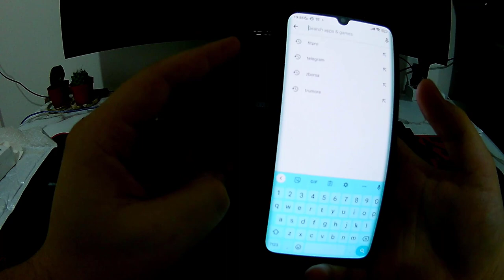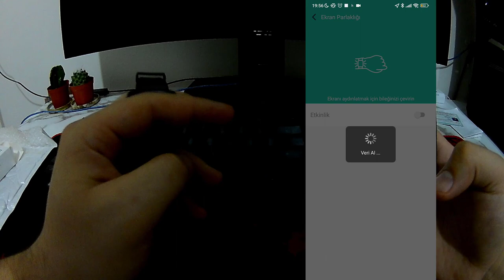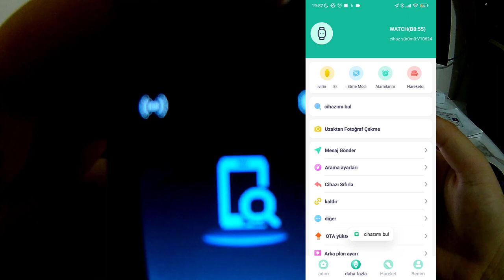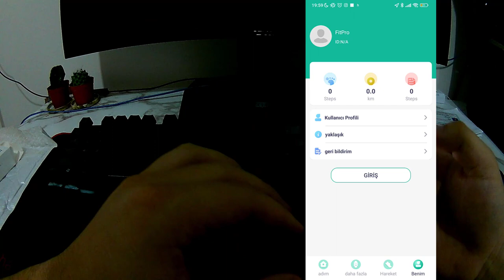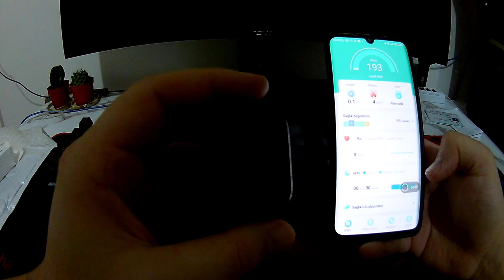ALİEXPRESS'TEN 0.20 KURUŞA AKILLI BİLEKLİK ALDIK!!! PAKET AÇILIM VE İNCELEME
SATIN ALMA LİNKİ : TRY 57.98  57%OFF | Artı akıllı bilezik spor bilezik D13 renk ekran bilezik spor pedometre Bluetooth hatırlatma kalp hızı kan basıncı